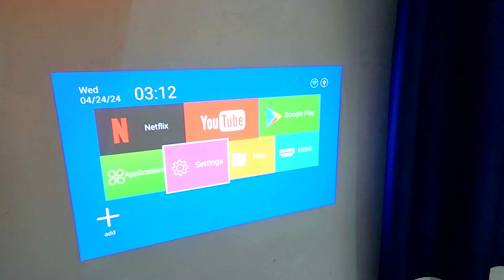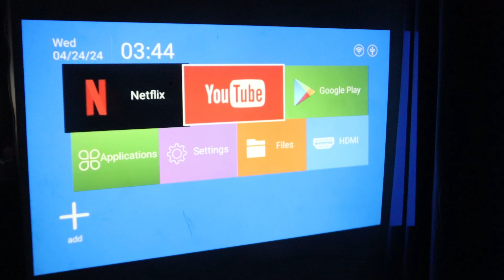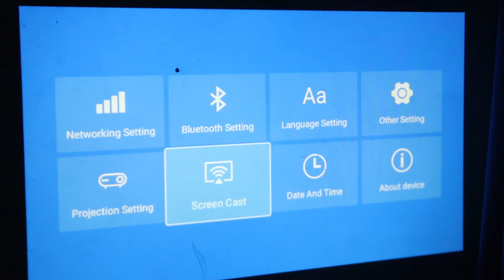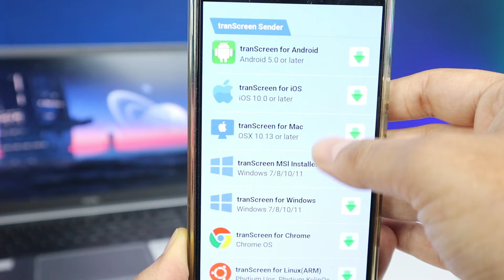I Try Best Android Projector | Projector Under 5000/-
An Android projector is a projector that runs Android software to power its operating system. Think of Android as a computer inside your projector allowing you to run programmes and interface as you would when using a PC.
projector

projector

✅  BUY LINK =

Promo- SOLO200
effective Price- 4499

✅ ANDROID BOX =

✅ AMAZON FIRE TV =

✅ BEST LED TV =

All projectors will have a form of operating system allowing you to alter various settings and set up the initial connection with your media outlet. Android projectors function in a similar way but have the added bonus of being able to run various applications, essentially turning your projector into its own media outlet.

1. android projector
2. best projector
3. projector under 5000
4. projector
5. portronics projector
6. portronics projector beem 440

Chapters:
0:00 An intro
0:16 Why this is so cheap
0:57 Unboxing
2:26 Projector quality
3:36 Smart feature
5:24 Buy or not

projector